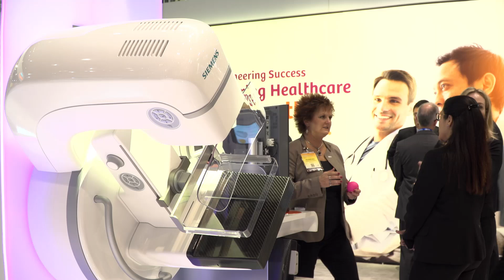RSNA 2016 - Breast Tomosynthesis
In breast cancer care, every woman places her trust in accurate and early detection. Listen to the experiences with Tomosynthesis of Dr. Maria Bernathova from the Medical University Vienna, Austria, and her expectations for the future. Siemens at RSNA 2016.